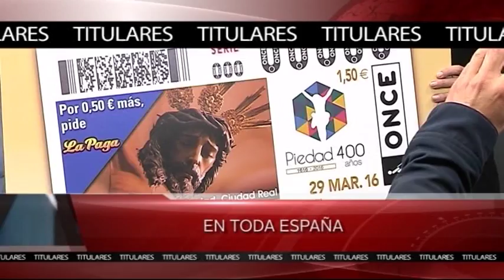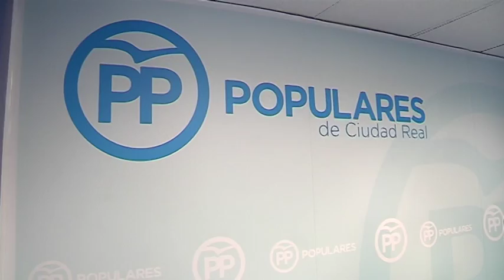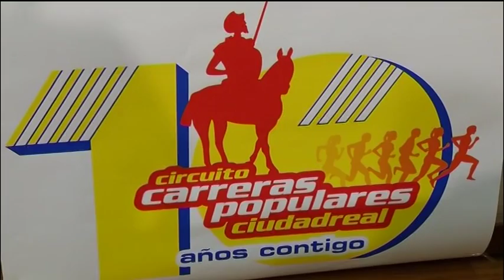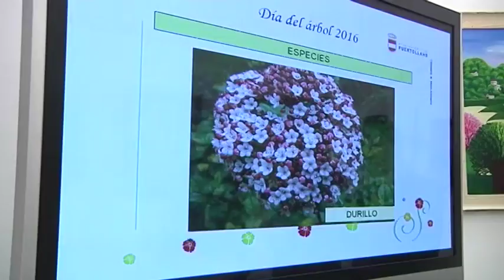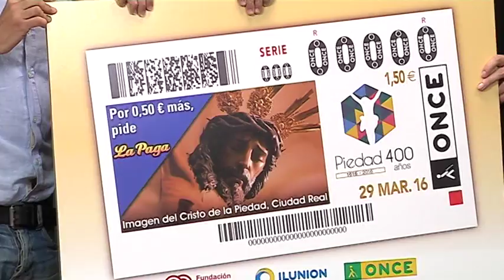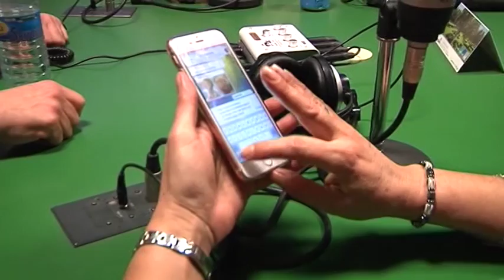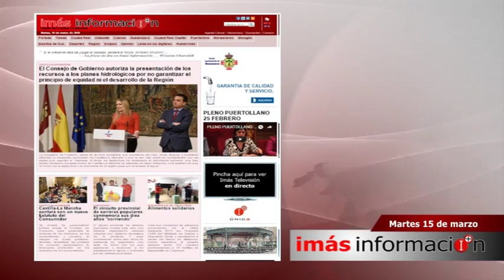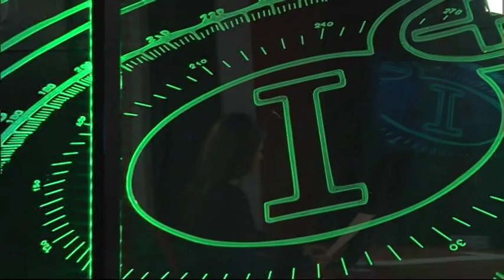INFORMATIVO 15 DE MARZO